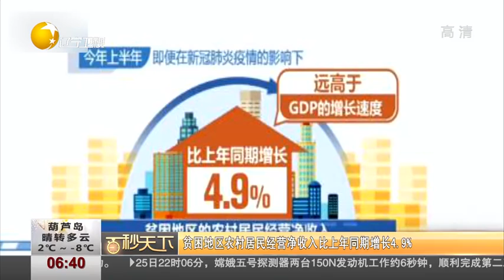贫困地区农村居民经营净收入比上年同期增长4 9%